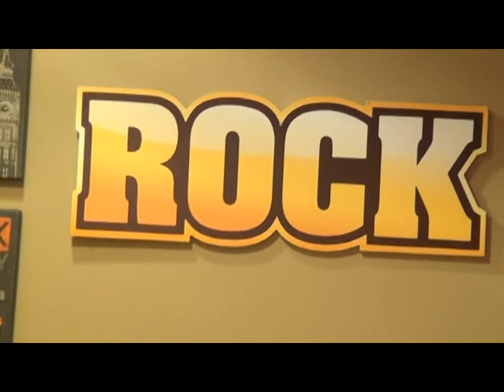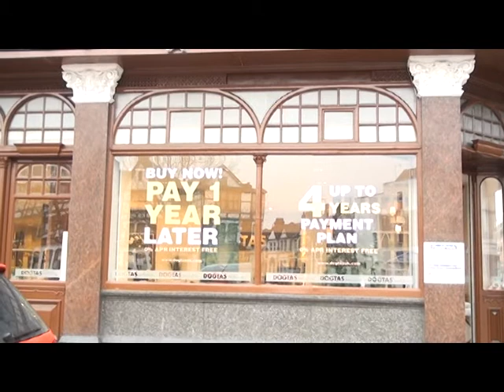Barnamij/Program -- "Dogtas" by Hassan Lucky 'Royal TV' 08/03/2013